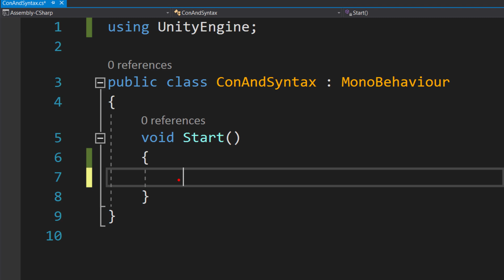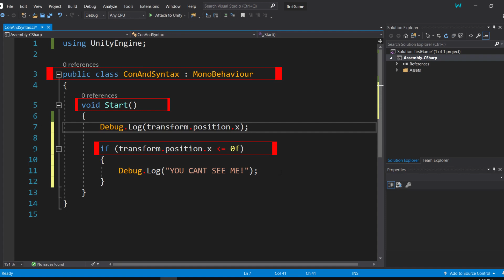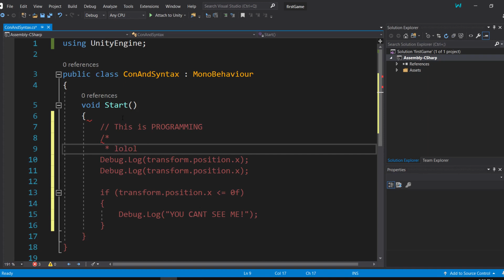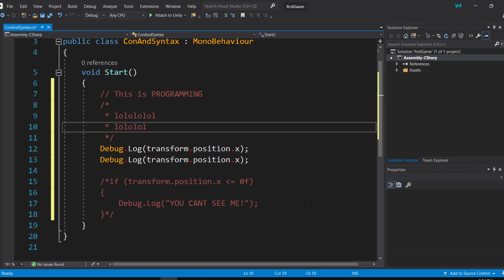[C#] Syntax سي شارب - تركيب وبناء الجمل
ما هو ال Syntax
تعلم تركيب وبناء جملة في برمجة الألعاب عن طريق يونتي - سي شارب